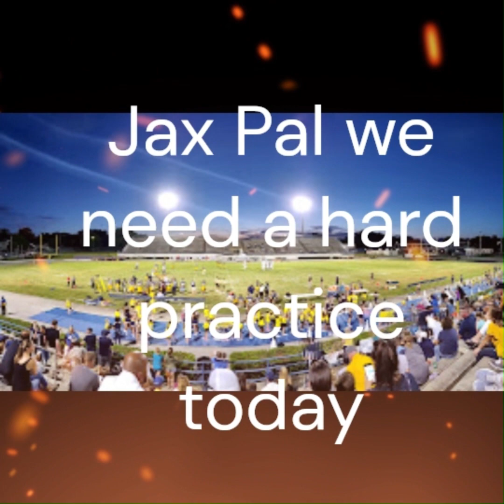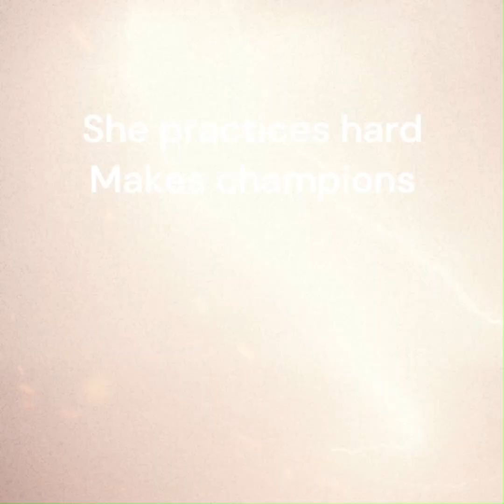JaxPal Track Team Hype #1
March 16 2024 we got a meet at : Denison Stadium 400 ave A SE   Winter Haven , Florida
Team , we need a hard practice so we can bring our A Game to the meet